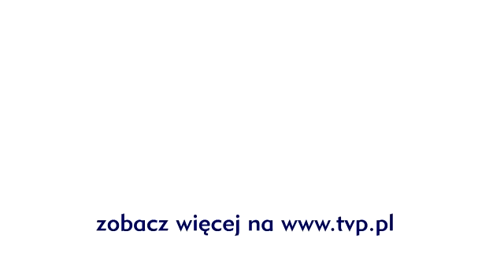The Voice of Poland - Gabriel Fleszar - "The Lazy Song" - Dogrywka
I'm gona kick my feet up and stare at the fan
Turn the TV on
Throw my hand in my pants
Nobodys gon't tell me I can`t

I`ll be lying on the couch just chillin` in my snuggie
Click to MTV so they we teach me how to dougie
Cause in my castle im the freakin man
Oh

Don't feel like picking up phone